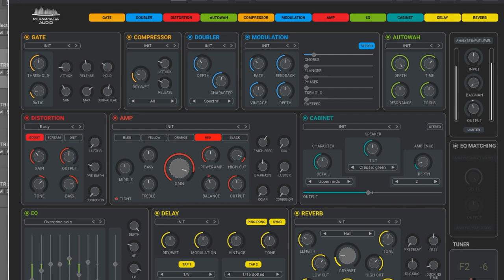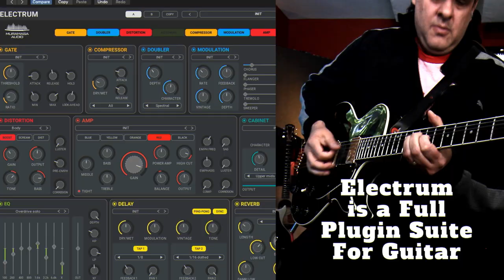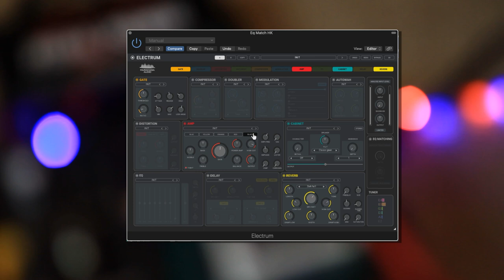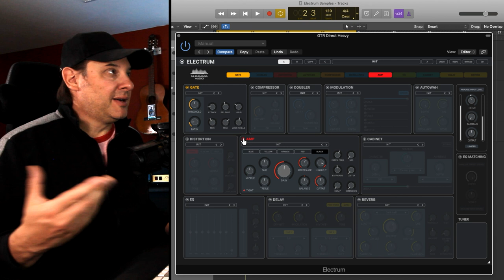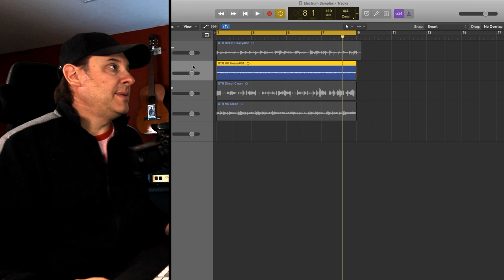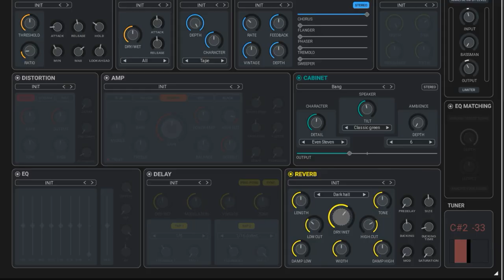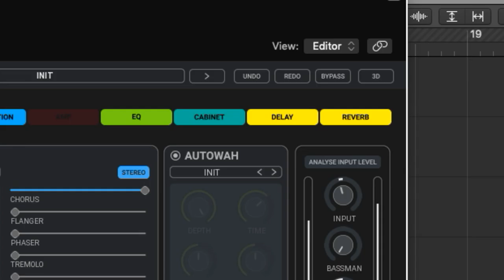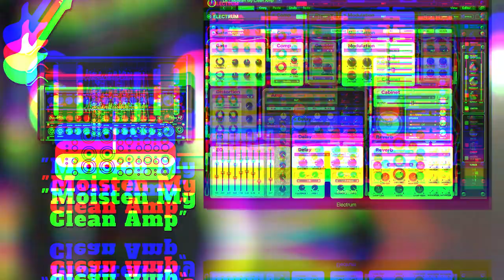United Plugins Electrum - Best Amp And Cab Sim Plugin?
In this video, I demonstrate Electrum from United Plugins.  This may be the Best Amp And Cab Sim Plugin out there.  Plus it's loaded with effects to help you shape any tone.

Looking for a better way to distribute your music to the biggest streaming services?

From the Developer:
Electrum is the all-in-one single-screen guitar solution. The last amplifier and pedalboard your guitar will ever need. It matches any guitar style or technique. Rhythm guitar or solo. From jazz to modern metal. Achieve perfect sound for any electric guitar quickly and easily with all options available within a single window.

If you're looking for one of the Best Amp and Cab Sim plugins that gives all of the amps, cabs and effects you need in one plugin, then look no further than United Plugins Electrum.  Created my the Muramasa team, this is one of the most complete electric guitar plugins I have ever seen.  With 5 Amp Sims, 300 Cab Sim Presets, endless effects and combinations, you will be creating endless tone for years.  Electrum is the perfect guitar recording plugin.

Index:
00:00 - Video Start
01:04 - Electrum Intro
02:05 - Recorded Example
03:33 - Input Analyzer
04:29 - Eq Matching
05:39 - Plugin Walkthrough
15:09 - Sound Examples
16:14 - Wrap Up